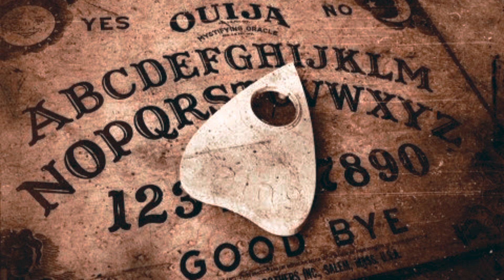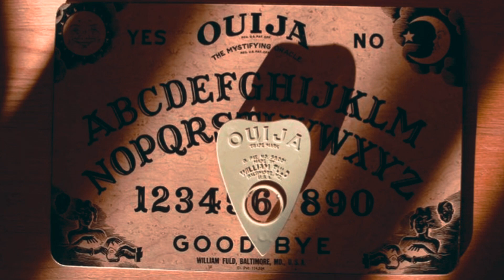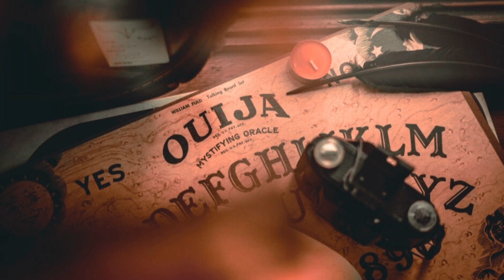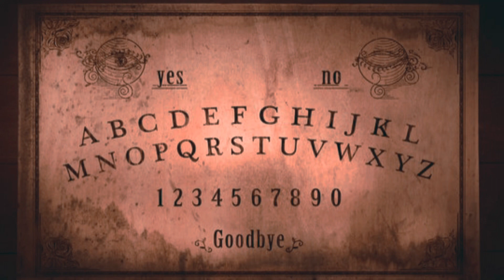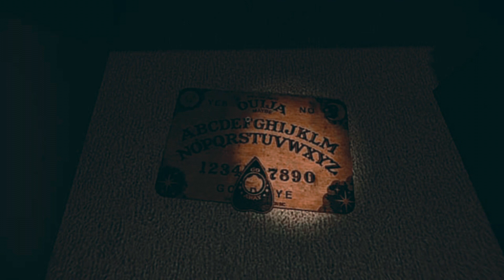Creepy Stories About Ouija Boards